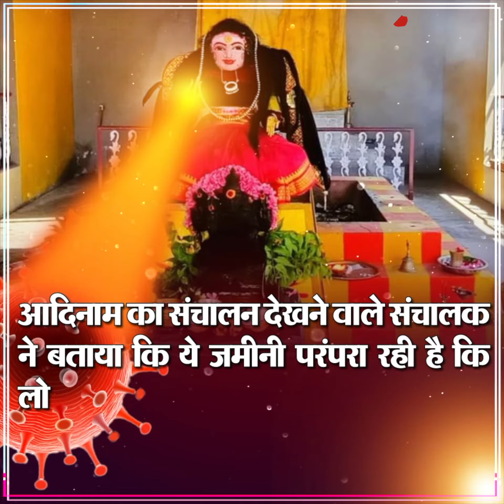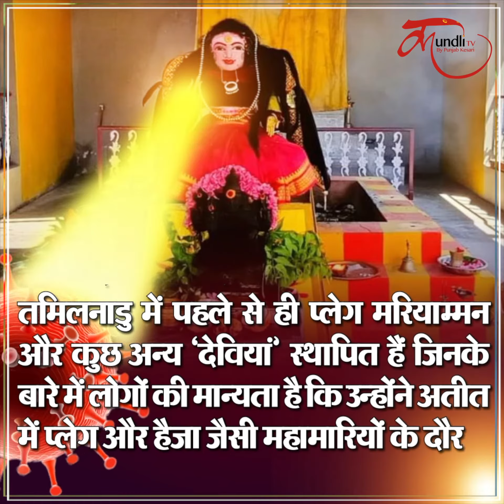आ गई हैं कोरोना देवी... अब नौ दो ग्यारह होगा